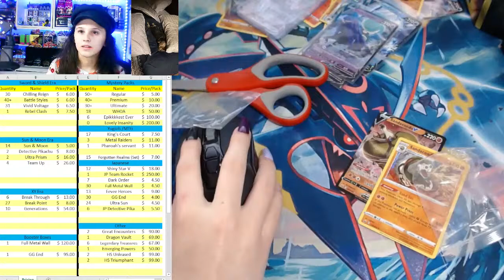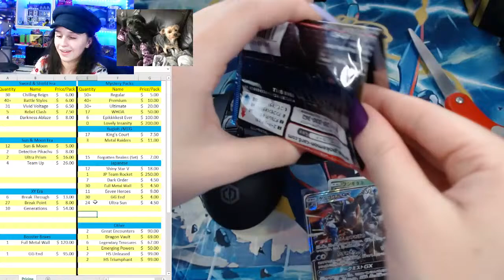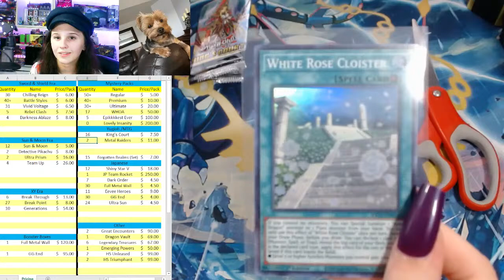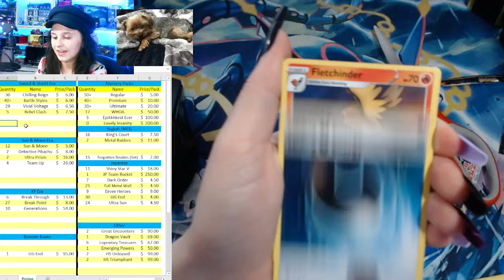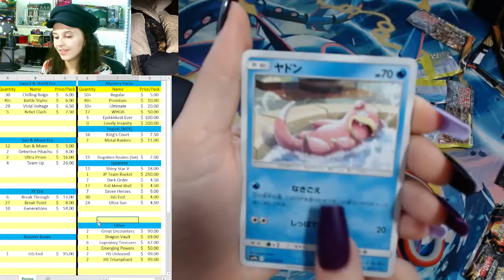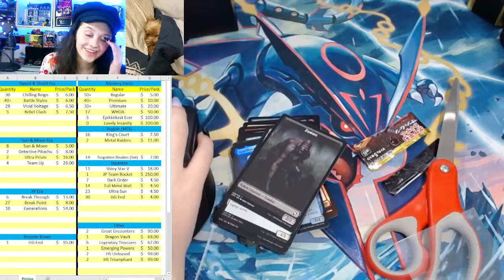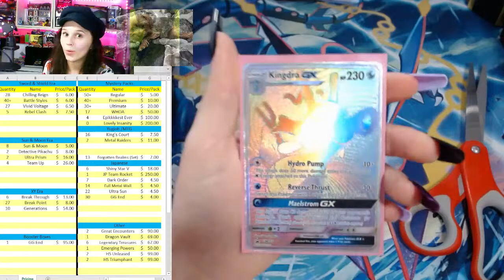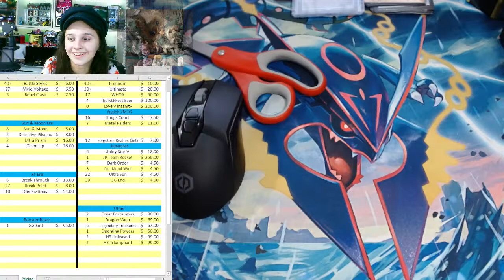Pokémon, YuGiOh, & MTG LIVE Rip and Ships! Eevee Heroes , Kings Court and More!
Japanese Team Rocket
HS Triumphant, Vivid Voltage, Full Metal Wall, Mystery Packs and More!

-If the person you gift a pack to does not have a current stack, YOU as the buyer are responsible to pay shipping, otherwise how will they get their cards :(

Please keep chat family friendly and chill. Respect the mods and keep issues and complaints to pm unless its urgent.*

Shipping only costs $4 for regular sized shipment and $5-10 for larger shipments or for more secure shipments.

Help:
To order packs:
1. Pick from the board and let me know what you want in the chat
--you will need to pay a $0.50 fee for every pack you buy if you pay goods and services (basically every pack costs $0.50 more)
3. Your packs will then be opened live on stream
4. You will receive the cards in the reverse and rare slots, as well as any secret rares

You can ask for any pulls you do not want to be added to the community binder.

Starting 7-6-2021:
If anyone buys/receives cards and does not contact me about shipping or holding them for 3 months after the purchase date it will be assumed the cards are no longer wanted and they will be taken as a donation to the channel.

**ALL SHIPPING QUESTIONS SHOULD BE SENT TO MY SHIPPING EMAIL**

If a physical address is required use this address:
391 E 1700 S #160236

Main Auction Rules:
1. You must be able to pay tonight or it will go to the next highest bidder!
2. If you bid more than you are able to pay you will be disqualified from auctions for the rest of the week

And remember I’m on Twitter and Instagram @zellaveire

*If you have issues with how I run my stream I am very sorry. I appreciate advice and would love to listen but live stream isn't the time or place!
Mods will temp mute you if you persist after a warning so don't risk it!
Additionally, please do not bring up heavy or NSFW topics, you will be warned and/or banned. (i.e. politics, violence, etc.)